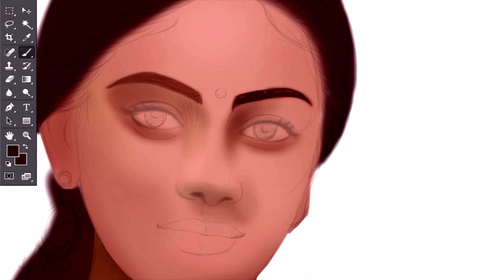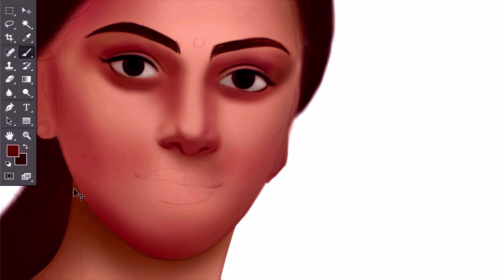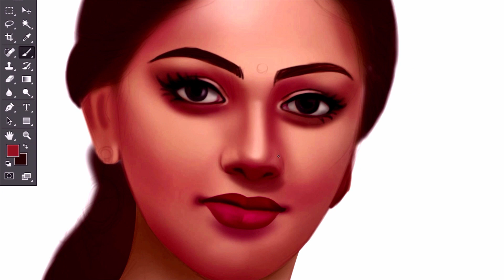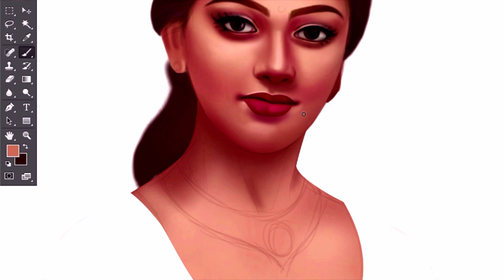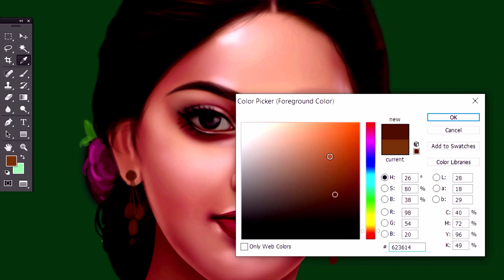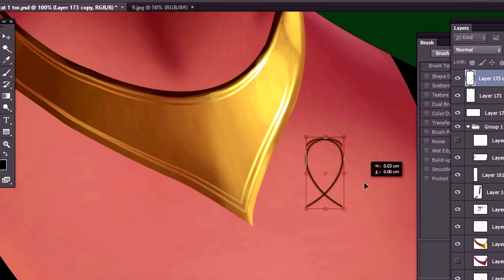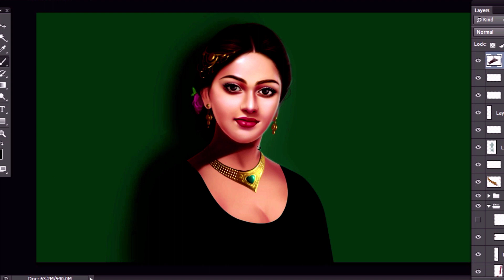digital portrait painting, Adobe photoshop painting , How to make digital illustration art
Digital portrait painting, painting in photoshop, concept painting, girl character design, how to do painting in photoshop Digital art process for beginners